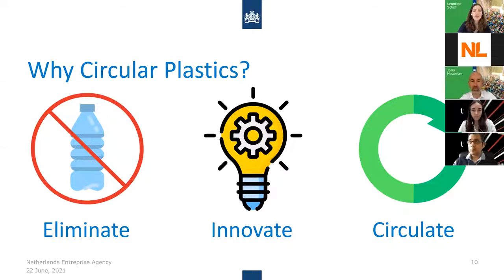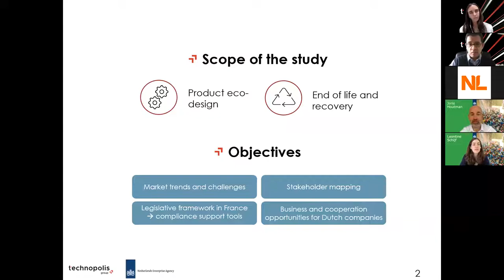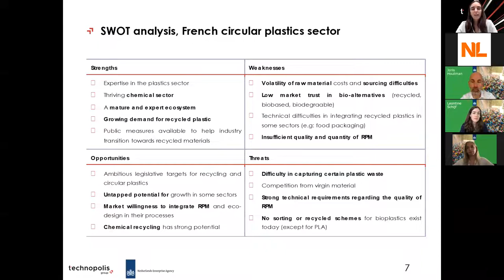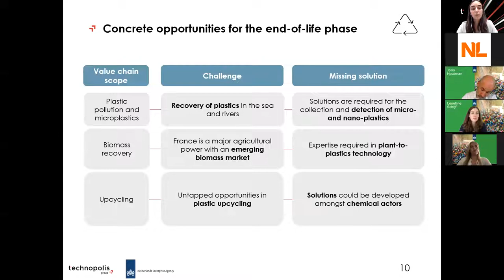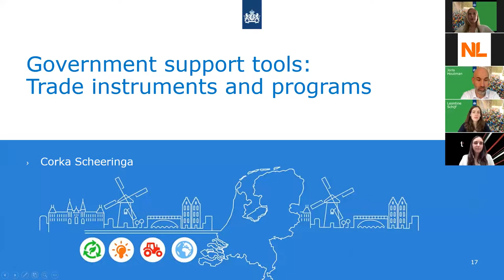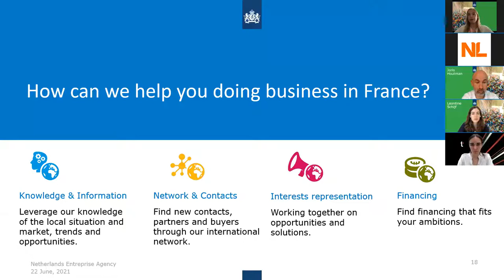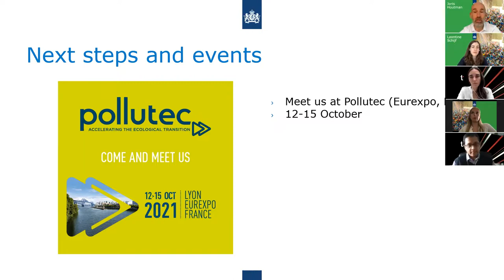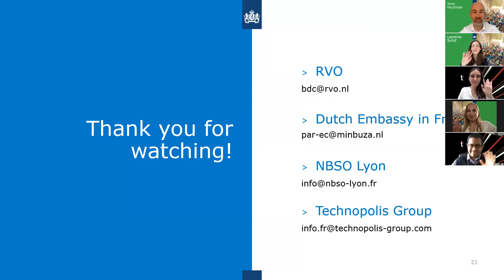[Replay] Webinar - Circular Plastics in France - Sector study results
Discover the results of a sector study commissioned by the Netherlands Enterprise Agency (RVO), the Embassy of the Kingdom of the Netherlands in France & NBSO LYON - Netherlands Business Support Office and realized by Technopolis Group.

- Overview of the circular plastic sector in France and most important players
- Latest developments of the French legislative framework to support circular plastics

- Opportunities for Dutch businesses in the French circular plastics sector and to access them